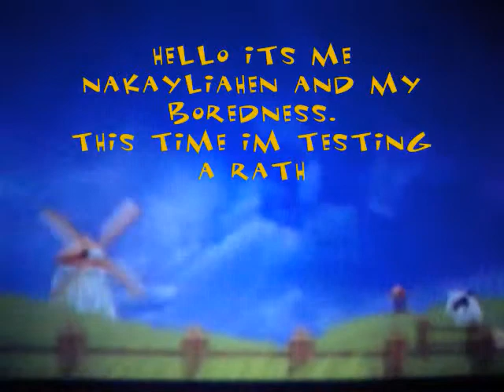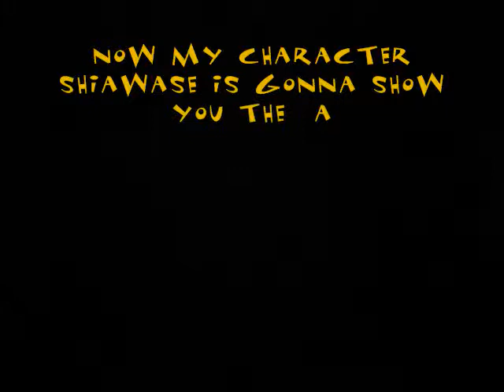Harvest Moon: Magical Melody- Achievement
yep im fianally finished

notes obtained:

First Step Note
First Shipping Note
10,000 Steps Note
Cooking Note
Island Note
Rock Climber Note
Underground Lake Note
Night Owl Note
Rain Note
Sun Note
Stationary Note
Lone Wolf Note
Whistle Note
Limitation Note
Poor Note
Lucky Note
High Spirit Note
Birth of Life Note
Snow Note
Fodder Note
Brushing Note
Egg Note
Gem Note
Calling Animals Note
Cultivation Note
Big Eater Note
Woodcutter Note
Cloud Note
Garbage Can Note
Weed Note
Gardening Note
Forest Note
Destruction Note
Diary Note
Cock-a-Doodle Doo Note
Bow-Wow Note
Fire Prevention Note
Mole-Whacking Note
Bluebird Note
Wedding Day Note
Spring Footsteps Note
Egg Dish Note
Spring Fragrance Note
Blue Sea, White Clouds Note
Boat Sailing Note
Firefly Flower Note
Fireworks Note
Moon Viewing Note
Harvest Note
Pumpkin Note
Flame Note
Popular Note
Starlight Note
New Year's Sunrise Note
Treasure Hoard Note
Book Note
Super Chef Note
Second House Note
Master Angler Note
Flower Girl Note
Explosive Girl Note
Apron Girl Note
Talented Girl Note
Night Moon Note
Waitress Note
Cowboy Note
Social Craftsman Note
Cool Craftsman Note
Doctor Note
Patissier Note
Master Pick-Up Artist Note
Fisherman Note
Male Note